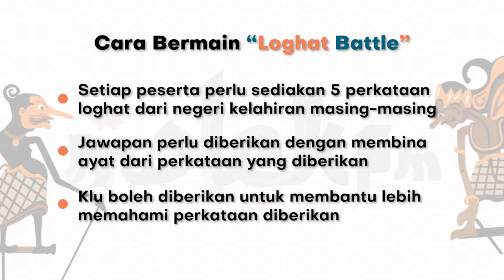Loghat Negeri Sembilan ft Nabila Razali | Loghat Battle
Fizie dan Mek Zura bergabung untuk "Loghat Battle" bersama tetamu undangan yang akan membalas dengan loghat negeri masing-masing. Untuk episod pertama ni kita ada Nabila Razali dengan loghat Negeri Sembilan !

Molek FM | Gu Pantai Timur